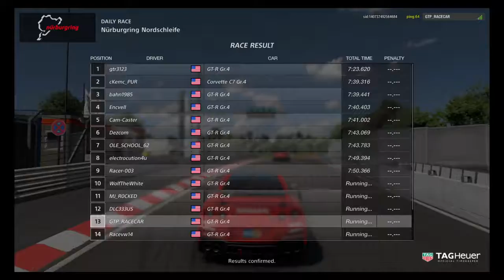Gran Turismo®Sport Closed Beta Test Version: GR.4 at Nurburgring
Gran Turismo Sport - Closed Beta Test